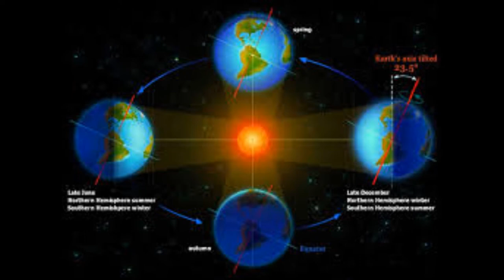The Klystron VII "Threading The Eye of a Needle" (2020) the more psychedelic video.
music video :The Klystron VII "Threading The Eye of a Needle"  (2020) Produced by BG.  Recorded using Cakewalk DAW by Bandlab.